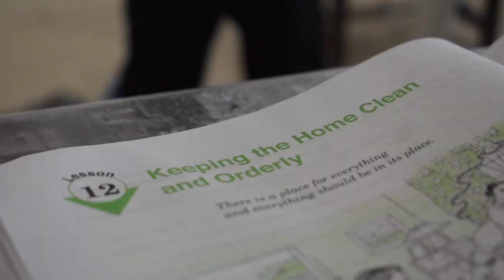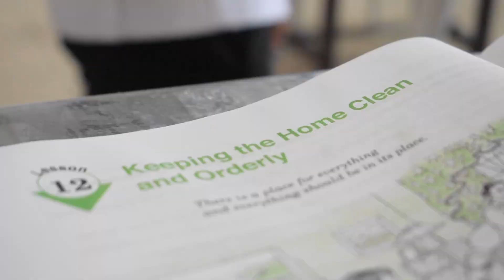Cleaning Time (Grade 4)